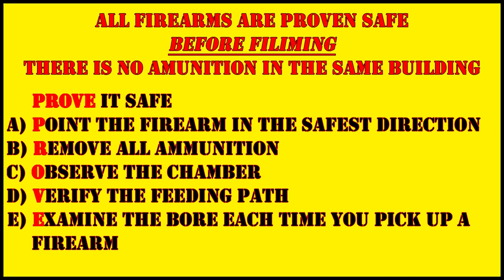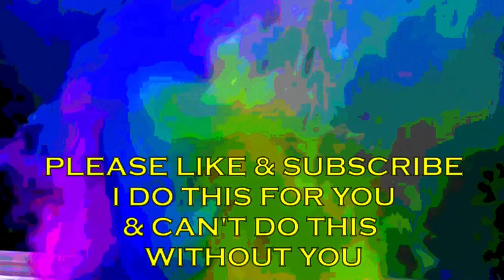ANTIQUE FIREARM RESTORATION OF A 1840 DOUBLE BARRELLED PERCUSSION PISTOL & SEAR REPAIR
ANTIQUE FIREARM RESTORATION OF A 1840'S DOUBLE BARRELLED PERCUSSION PISTOL